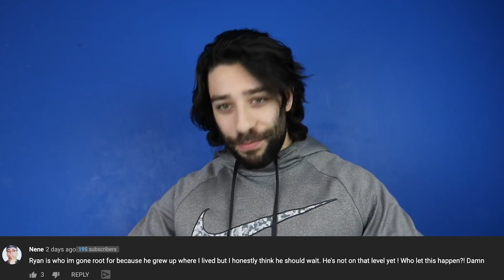What If King Kong Fought Godzilla?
You likely have heard of the upcoming Godzilla vs King Kong film that has started trending, and as fans since childhood, people are super excited about it. This monster match with two of the biggest and scariest, going head to head in 2021, with all the new CGI and effects they have now, it’s definitely going to be a fun time. Of course, there was the original film, titled the same, released in 1962, but this one isn’t a remake as much as it is the same idea, within the new monster universe they’ve created. Find out more here on Life's Biggest Questions with our video What If King Kong Fought Godzilla?